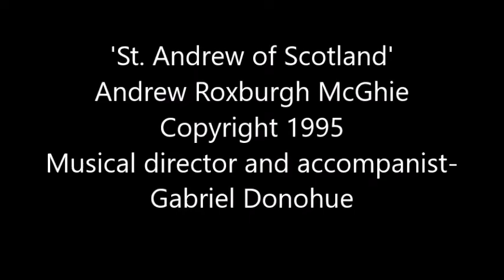St Andrew of Scotland (New Scottish Song)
version with musical accompaniment by Gabriel Donohue.
Lyrics: Saint Andrew of Scotland
Saint Andrew of Scotland,
Patron saint of every Scot
Whose banner has led us
Into every kind of fight we ever fought.

He was a disciple.
A soldier of the Lord was he
Until he was martyred
And now leads us on to victory.

His relics are buried.
Beneath the cathedral they doth lay,
Overlooking the wide sweep
Of what is now Saint Andrew’s Bay.

He is our inspiration,
In spirit and also physically.
That is why he’s our hero
And for evermore will be.
(Members sing:
That is why we are members
Of the Saint Andrew’s Society.)